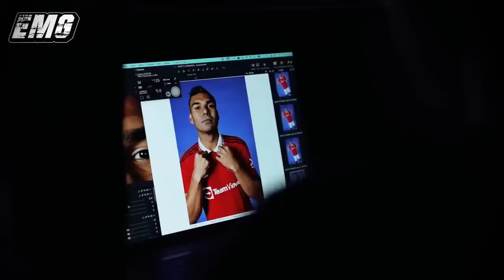Why Casemiro Is SO IMPORTANT For Erik Ten Hag’s Manchester United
Casemiro is the signing of the season!

Yes, you heard us right. Casemiro, the central midfield BULL that Manchester United have been crying out for for years, has taken the Premier League by storm!

But WHY is he so special?

In today's video we look at Why Casemiro is SO IMPORTANT for Erik Ten Hag & Manchester United… Keep watching to see manchester united, casemiro manchester united, casemiro, manchester united news, man united, ten hag manchester united, casemiro ten hag, erik ten hag manchester united and the united stand. Plus more manchester united casemiro, premier league, the united stand, real madrid, real madrid casemiro, christian eriksen and chelsea. Not to mention, ten hag, erik ten hag, man utd, 433 formation, manchester united vs brentford reaction and manchester united transfer news. Finally, manchester united vs arsenal, ten hag tactics, epl and the casemiro interview.

Subscribe for premier league, EPL, English premier league, premier league news, Manchester United, Chelsea, Liverpool, Arsenal, Man City, Real Madrid, Barcelona, World Cup, La Liga, Serie A, Bundesliga, PSG, Ligue 1and anything random football!

Inspired by Soccer Stories - oh My Goal, Goal 90, Score 90 and Kickflix

Inspired by Is Casemiro the signing of the season? | ESPN FC Extra Time

Inspired by Casemiro is a BEAST

Inspired by Casemiro - When tackles create goals 🧠💪

Inspired by CASEMIRO NO!!! Crystal Palace 1-1 Manchester United! GOLDBRIDGE Match Reaction

Inspired by CASIMIRO REAGE: AEROPORTO - SUBST NCIA ESTRANHA, EQUIPE CHINESA E A CRIANÇA | Cortes do Casimito

Inspired by Angry Casemiro nearly Beats Man United DOCTOR who didn't want to allow him to face Man City, Weghorst

On Eat My Goal we will go through football reels, Everton, Nottingham Forest, Aston Villa, Tottenham, Leeds United and Newcastle United.